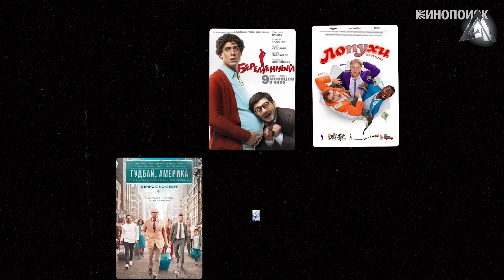Сарик Андреасян российско-армянский режиссёр / Известные армяне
Человек, который создаёт уникальные миры на экране, объединяет талантливых актёров и дарит зрителям незабываемые эмоции. Он обладает особым видением, способным превратить обычные истории в захватывающие приключения, которые остаются в сердцах людей на долгие годы. В этом выпуске мы познакомим вас с Сариком Андреасяном – популярным и талантливым режиссером современности.